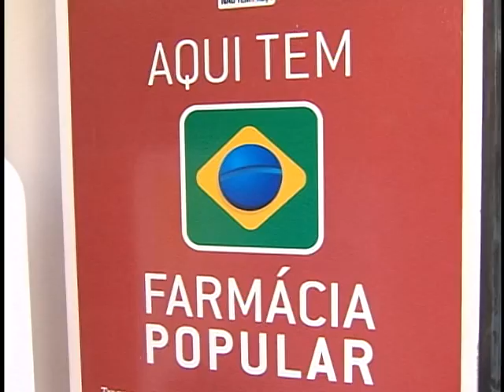Remédios gratuitos para asma só poderão ser distribuídos com documento e receita médica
NBR NOTÍCIAS - 04.06.12: A partir desta segunda-feira (4), três medicamentos para asma serão oferecidos gratuitamente nas farmácias populares da rede própria e da conveniada ao programa Aqui Tem Farmácia Popular. A medida faz parte do programa Saúde Não Tem Preço e vai ajudar cerca de 800 mil pacientes por ano. Para retirar os medicamentos, basta apresentar documento com foto, CPF e receita médica dentro do prazo de validade.